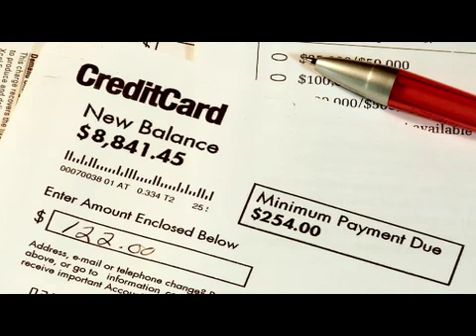Overtime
Working overtime to pay for bad credit